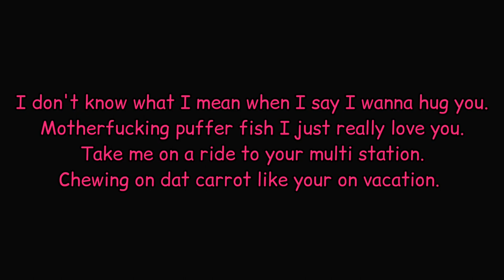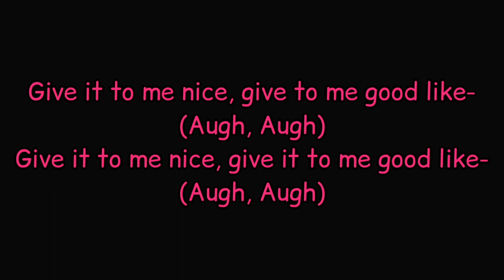Gertzy - PUFFER FISH (Prod. Tabaksalade)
"PUFFER FISH" IS OUT NOW!! ⛓🔥

note: lmao this took hours upon hours to create and actually put together.

I started writing this today? and it didn't actually be that hard to record for once :))

- Daintlan